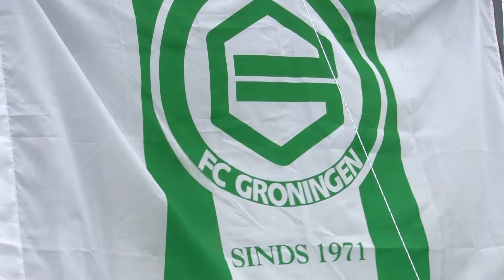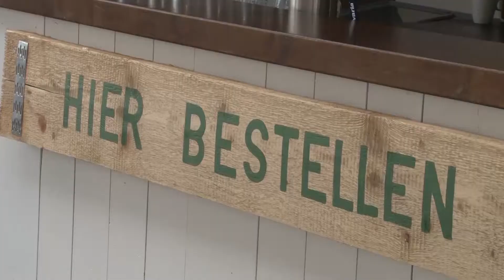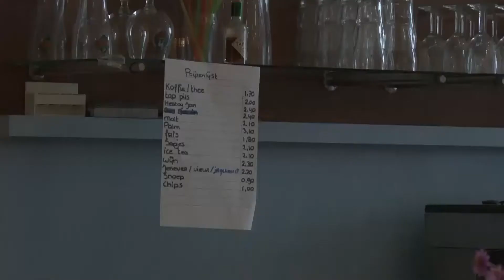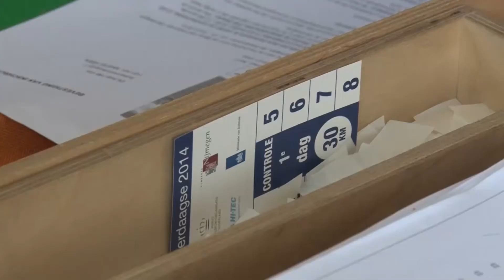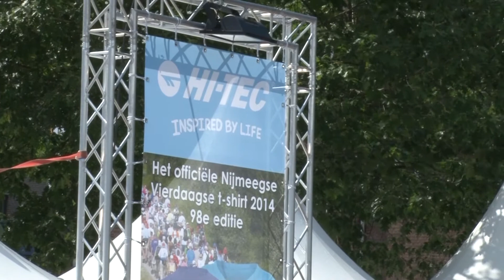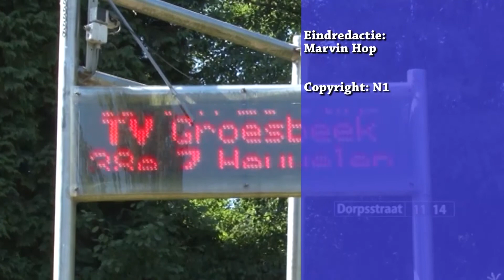4Daagse Magazine - maandag 14 juli